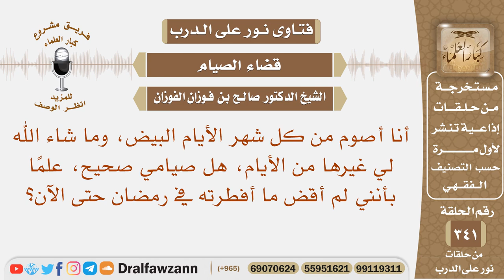أصوم من كل شهر الأيام البيض، وغيرها من الأيام، هل صيامي صحيح، علما بأنني لم أقض ما أفطرته في رمضان؟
نص السؤال: أنا أصوم من كل شهر الأيام البيض، وما شاء الله لي غيرها من الأيام، هل صيامي صحيح، علمًا بأنني لم أقض ما أفطرته في رمضان حتى الآن؟

السيرة الذاتية :
للاشتراك في قناة الشيخ صالح الفوزان

رئيس الفريق
لمشروع كبار العلماء